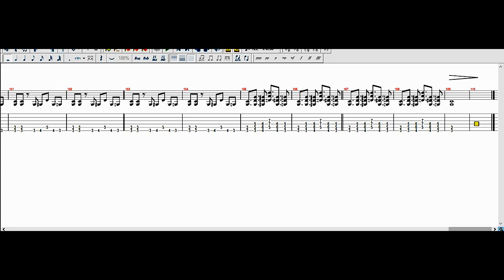Three Days Grace-AnimaI Have Become(BACKING GUITAR TAB)